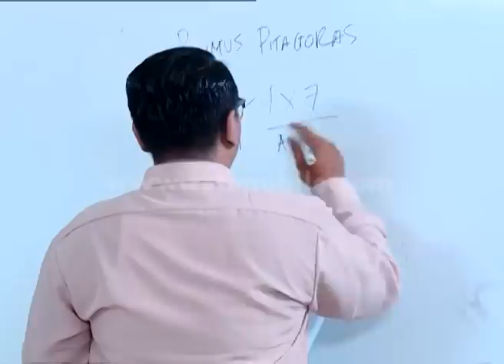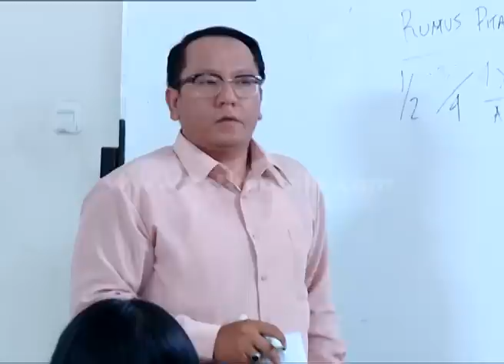Pak Amir di kerjain muridnya [Anak Jalanan] [16 Nov 2015]